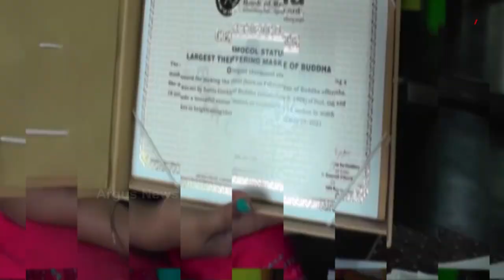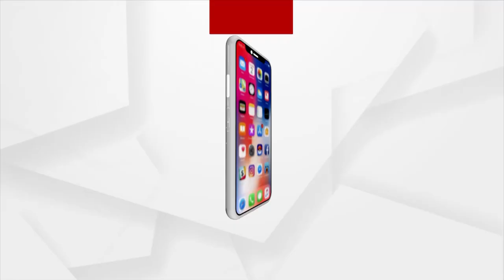ଇଣ୍ଡିଆ ବୁକ୍ ଅଫ ରେକର୍ଡରେ ସ୍ଥାନ ପାଇଲେ ସରିତା ଗୋଛାୟତ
ପୁରୀ ଜିଲ୍ଲା କୋଣାର୍କ ରାଉଳ ପାଟଣା ଗାଁର ସରିତା ଗୋଛାୟତ । କେତେବେଳେ ପେନସିଲତ କେତେବେଳେ ବାଲିରେ ତିଆରି କରୁଛନ୍ତି ସୁନ୍ଦର ଚିତ୍ରକଳା । ସୁଦର୍ଶନ ସ୍ୟାଣ୍ଡ ଅର୍ଟ ଇଣ୍ଟିଚ୍ୟୁଟରୁ ବାଲୁକା କଳା ଶିଖିବା ପରେ ଏବେ ସୃଷ୍ଟି କରିପାରିଛନ୍ତି ନିଜର ସ୍ବତନ୍ତ୍ର ପରିଚୟ । ଏବେ ଇଣ୍ଡିଆ ବୁକ୍ ଅଫ ରେକର୍ଡରେ ସ୍ଥାନ ପାଇଛି ।